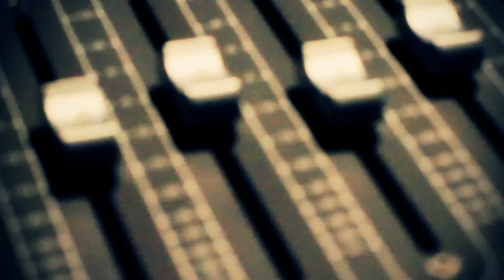12 Strings sneak peek Fro WUNDAS ULTRA SOUND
Sneak peek into Fro WUNDAS completing his first solo project Ultra Sound due too be released in early Febuary
Video recorded and edited by Tha Juggerknatz music group